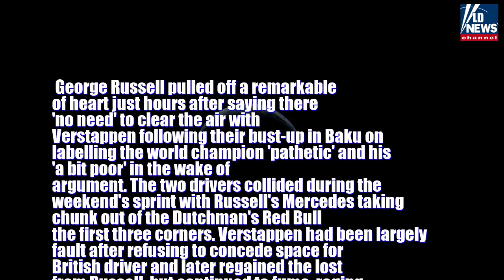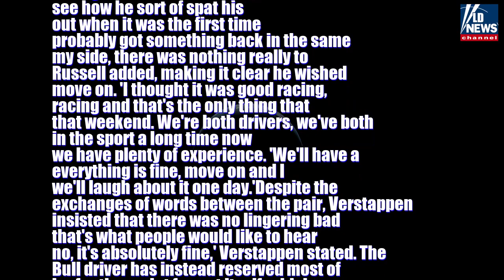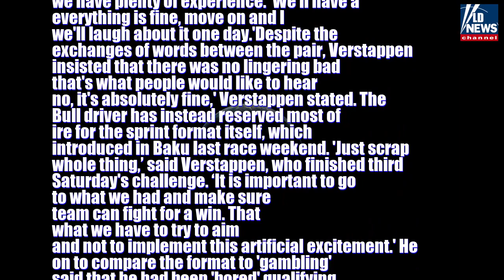Reporter: 'It's pathetic ' George Russell says Max Verstappen 'spat his dummy out' after their s...